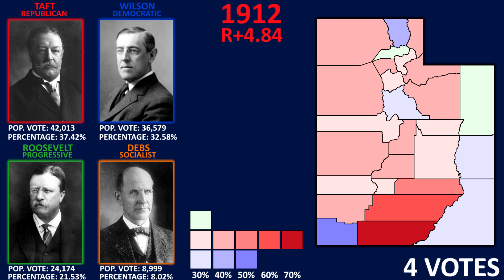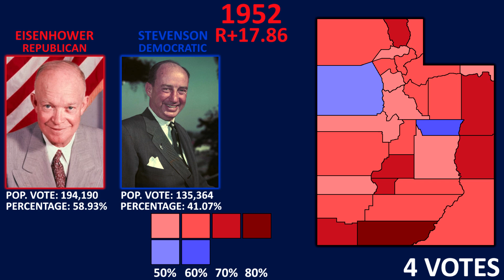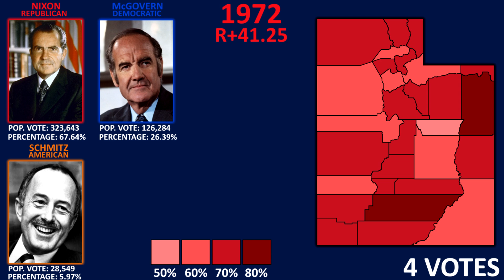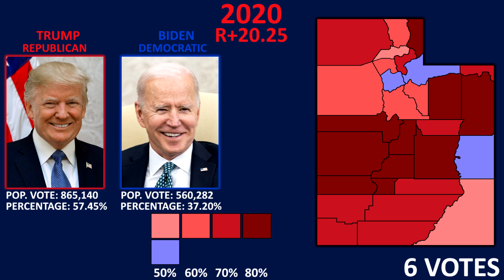Utah Presidential Voting History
How Utah voted in every presidential election
Music used in this video: Yorktown Centennial